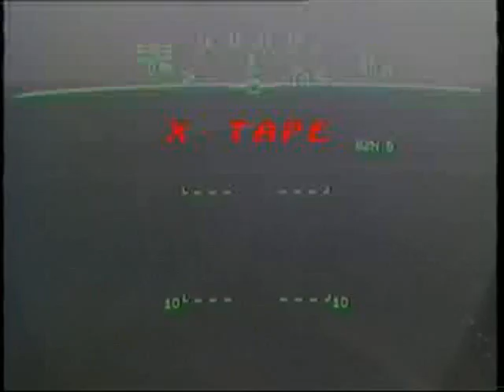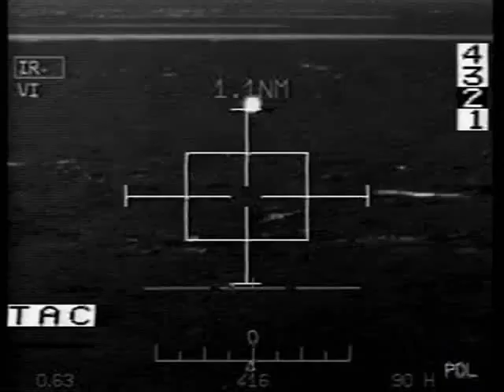extremely low level flying in fighter jets